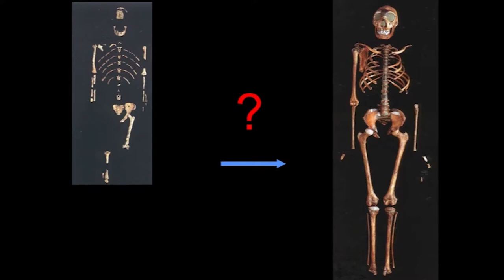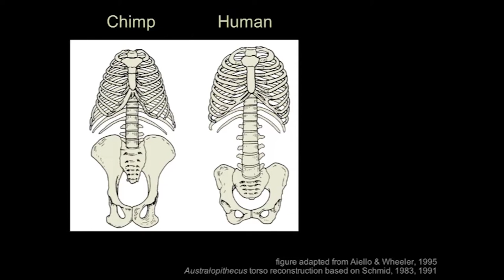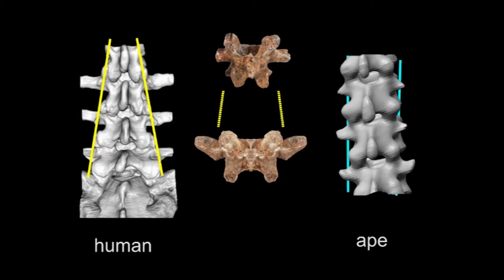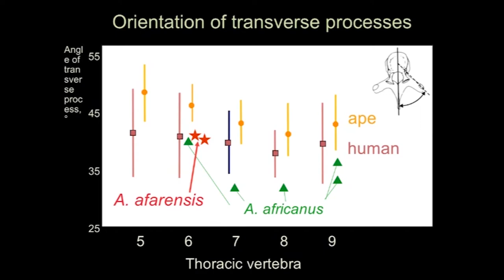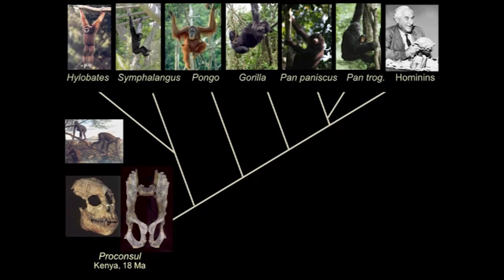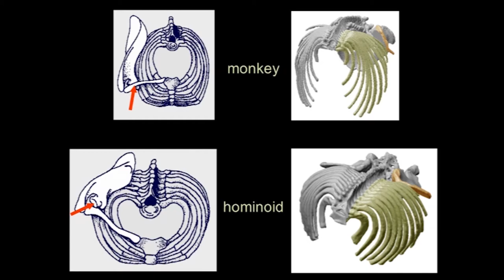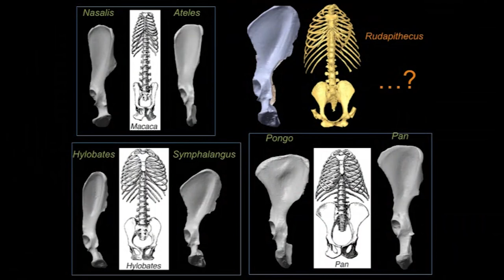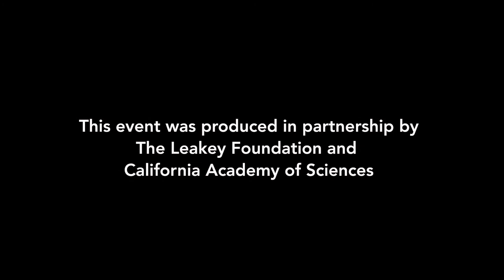The Shape of Human Evolution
Walking upright on two legs is the hallmark of the human lineage. Understanding when and how we made the transition to this unique way of moving about the world is key to deciphering how, and why, we evolved. In this talk, Leakey Foundation grantee Carol Ward discusses how new insights into the evolution of human body form paint a striking new picture of the transition from ape to hominin, leading to a whole new way of thinking about our origins.